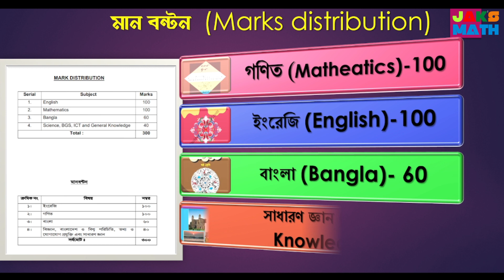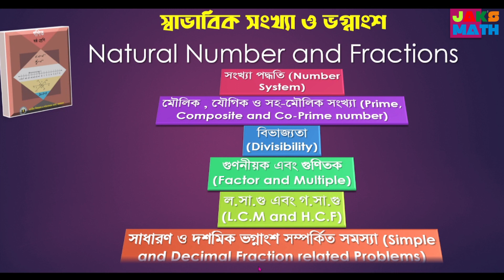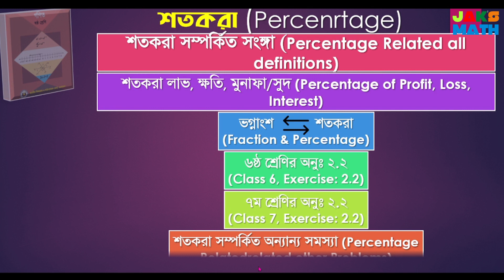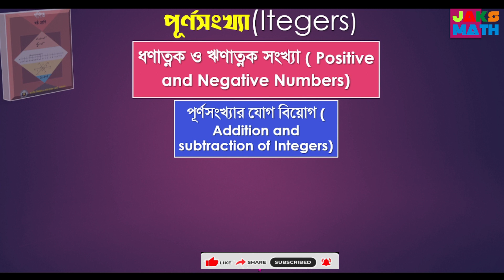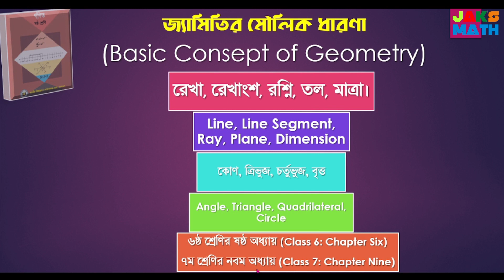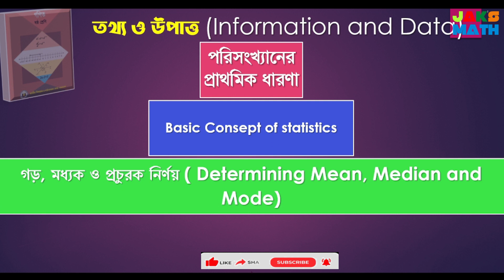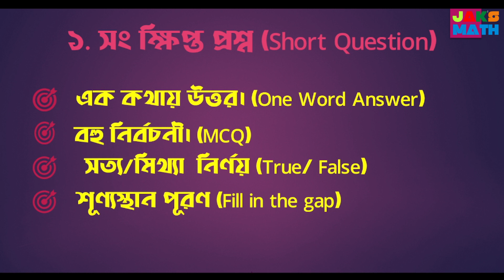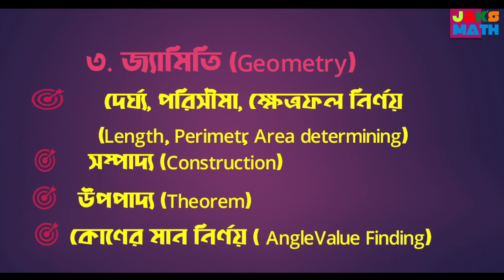ক্যাডেট কলেজ ভর্তি পরীক্ষার সিলেবাস- গণিত প্রশ্নসহ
ক্যাডেট কলেজ ভর্তি পরীক্ষা  -২০২৩,
ক্যাডেট কলেজ ভর্তি পরীক্ষার সিলেবাস, নম্বর বন্টন, গণিতের প্রশ্নের ধরন এবং কোন কোন ক্লাসের বই থেকে কোন কোন অধ্যায় পড়তে হবে- বিস্তারিত আলোচনা রয়েছে এই ভিডিওতে।

ক্যাডেট কলেজে ভর্তি কোচিংয়ের  জন্য নির্ভরযোগ্য প্রতিষ্ঠান:
গাইডেন্স ক্যাডেট কোচিং
বাসা: ১১, রোড: ০৯, সেক্টর: ০৬, উত্তরা, ঢাকা-১২৩০।
অফিসের ফোন নং: ০১৮৯৩১২৮৬১৬